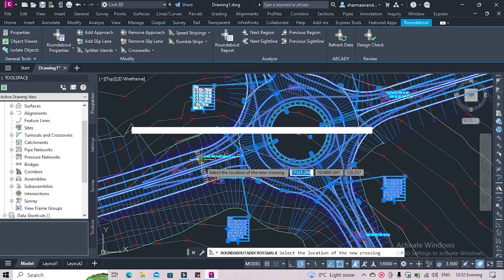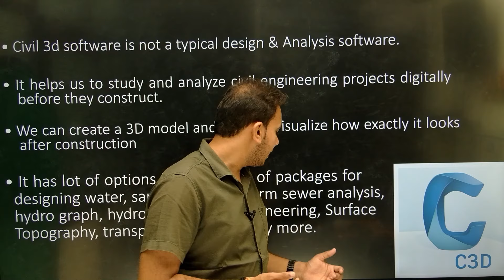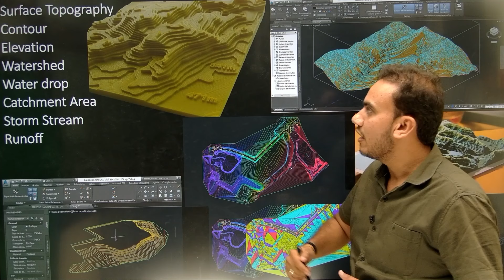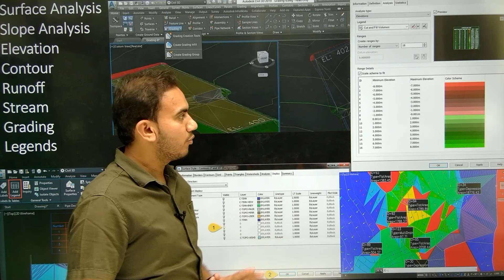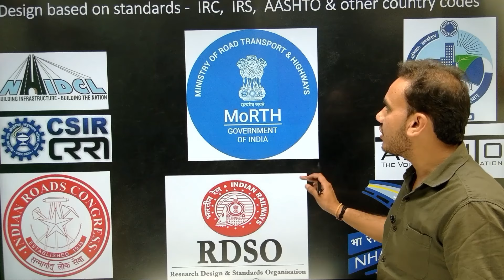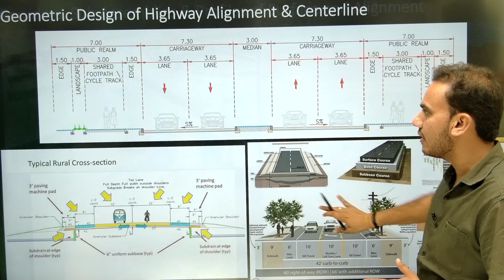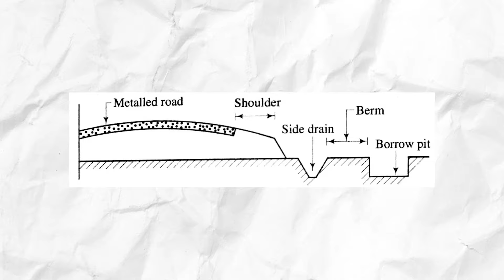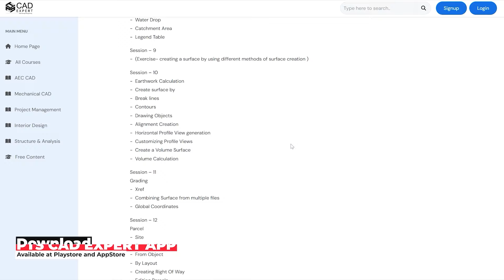What is the New Updates in Civil 3D 2024 Syllabus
So, from 11th April 2024, the new Civil 3D Live Batch is officially starting, where we will cover all the aspects of Civil engineering infrastructure parts like highway design, corridor design, parcel design and many more. In this video, we have discussed about the complete syllabus of the Civil 3D from Taking the concepts of Total Station, DGPS, DEM data to Civil 3D Software and start working on it, We will see step-by-step during our course. So, if you are interested into the Course and want to learn the software, also you want to know what kind of topics we are going to cover, so watch this video till the end.

And also, if you are interested then checkout the course link given below 👇👇👇👇👇👇👇👇👇👇

3. Revit Content Library for Professionals
4.